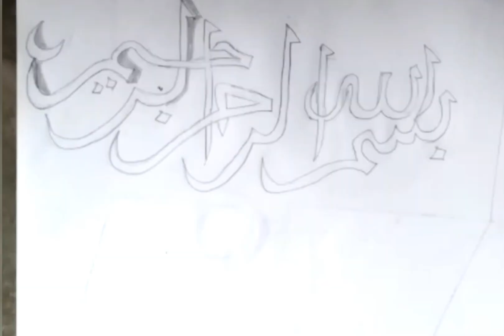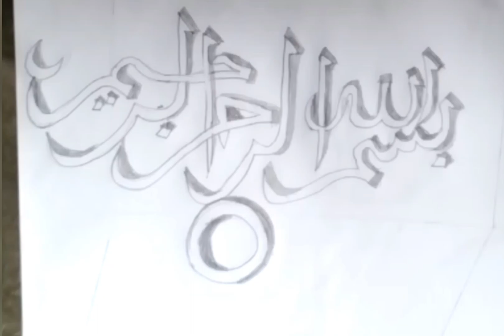How to drow a beautiful Bismillah | calligraphy art | tutorial video | pencil drowning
How to drow a bismillahir rahmanir rahim || arabic calligraphy | How to upload video on YouTube 2023

How to write a bismillah in Arabic calligraphy | Write Bismillah with pencil drowning

Arabic calligraphy art with pencil drowning / Islamic calligraphy art Bismillah / wall art